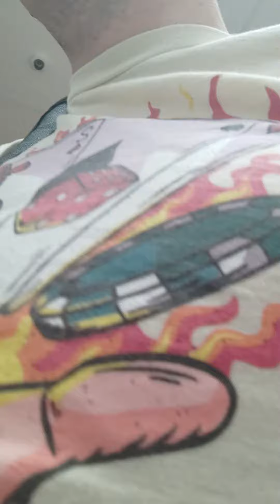még mindig a penny szeretetet elvezem